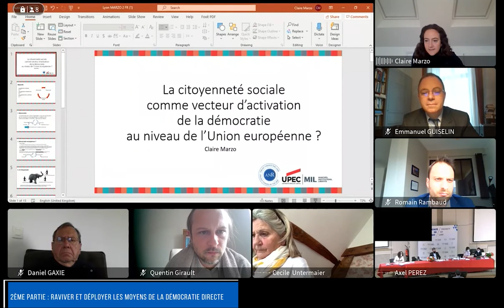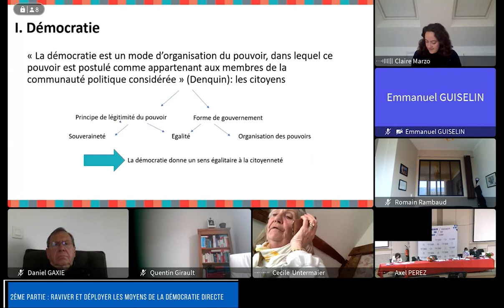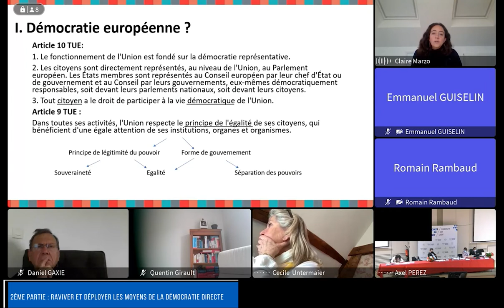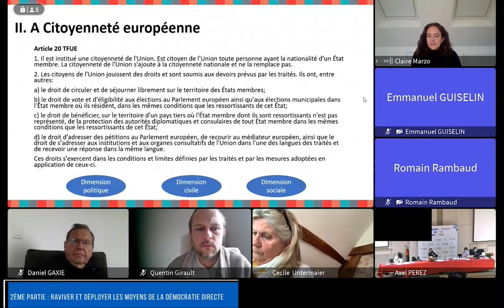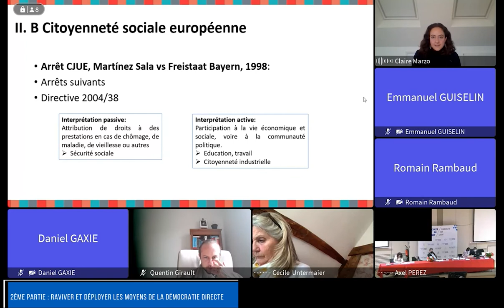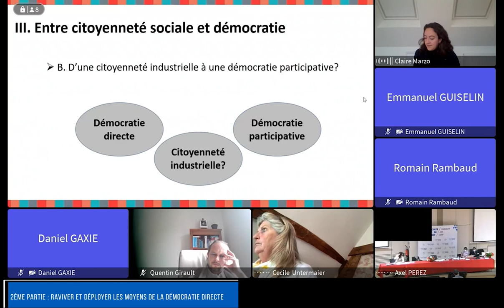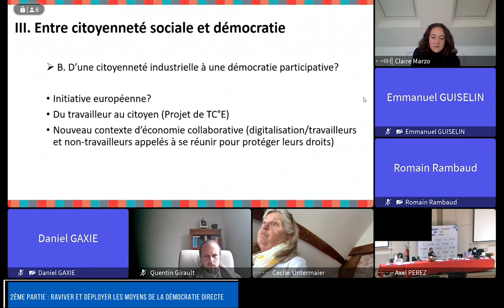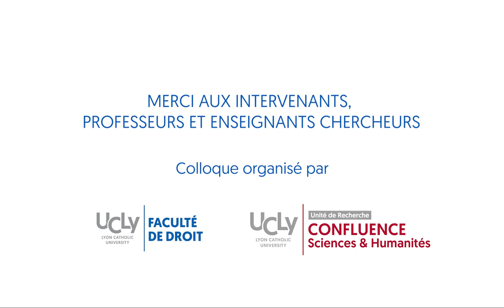Colloque "Réanimer la Démocratie : Quels remèdes ?" | Faculté de Droit | Vendredi 26 mars 2021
Le colloque "Réanimer la démocratie : Quels remèdes ?" de la Faculté de Droit, soutenu par l’Unité de recherche CONFLUENCE Sciences & Humanités, a porté sur les moyens de parvenir à instaurer un modèle démocratique hybride, plus équilibré.

Pour plus d'information sur les thématiques de la Recherche en droit

PROGRAMME DE LA CONFÉRENCE

8h45 : Valérie Aubourg, Professeure des Universités Catholiques, Directrice de l’Unité de Recherche «Confluence, Sciences et Humanités » Michel Cannarsa, Professeur des Universités Catholiques, Doyen du Pôle facultaire Sciences juridiques, politiques et sociales

9h00 : Propos introductifs : « Démocratie(s) ! », Sandrine Cursoux-Bruyère et Aude Thevand, Maîtres de conférences de l’Université catholique de Lyon

1ère partie : Corriger les défauts de la représentation – sous la présidence de Yann Saccucci, Maître de conférences de l’Université catholique de Lyon et avocat

1°) Redonner une légitimité à l’élu
9h20 : « Redonner une légitimité à l’élection ? », Romain Rambaud, Professeur des Universités, Université Grenoble Alpes
9h40 : « La déontologie politique, support indirect d’une revitalisation démocratique », Jean-François Kerléo, Professeur des Universités, Université Aix-Marseille
10h00 : « La démocratie française et la parité : l'âge de la maturité ? », Emmanuel-Pie Guiselin, Professeur des Universités, Université Rennes 2

Questions : 10h20-10h35

2°) Redonner du pouvoir à l’élu
10h45 : « Informer est-ce influencer ? : La part des lobbies dans le processus décisionnel européen », Pierre-Yves Monjal, Professeur des Universités, Université de Tours
11h05 : « Les maires ont-ils de réels pouvoirs ? », Bernard Poujade, Professeur des Universités, Université de Paris, Directeur du Bulletin juridique des collectivités locales
11h25 : « Que peuvent réellement les parlementaires européens ? », Olivier Costa, Directeur de recherche au CNRS, CEVIPOF, Paris
11h45 : « Les raisons de la défiance à l'égard du politique », Daniel Gaxie, Professeur émérite des Universités, Université Paris 1 Panthéon-Sorbonne

uestions : 12h05-12h30

2ème partie : Raviver et déployer les moyens de la démocratie directe – sous la présidence de Loïc Chabrier, Maître de conférences à l’Université Lumière Lyon 2 et avocat

1°) Les nouveaux référendums

14h00 : « Beaucoup de bruit pour rien ? Référendums "d'en bas" et répartition du pouvoir sous la Ve République », Quentin Girault, Docteur en droit public, Université de Pau

2°) Les nouvelles formes de la démocratie directe
14h20 : « Démocratie numérique et nouvelles formes de participation citoyenne », Cécile Untermaier, Députée de Saône-et-Loire
14h40 : « La citoyenneté sociale comme vecteur d’activation de la démocratie au niveau de l’Union européenne ? », Claire Marzo, Maître de conférences, Université Paris-Est
15h00 : « Influence des outils numériques sur le fonctionnement démocratique de l'État », Anne Cammilleri, Professeure des Universités, Université Sorbonne Paris Nord
Questions : 15h20-15h45
15h45 : Rapport de synthèse : Marjolaine Monot-Fouletier, Professeure des Universités catholiques, Université catholique de Lyon